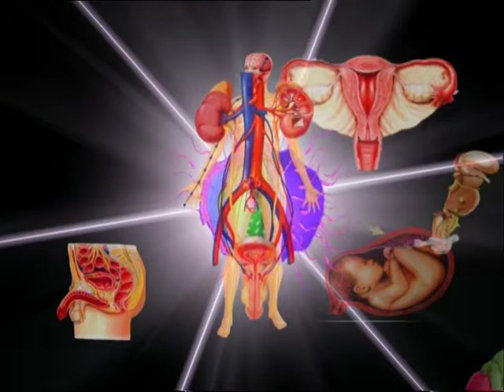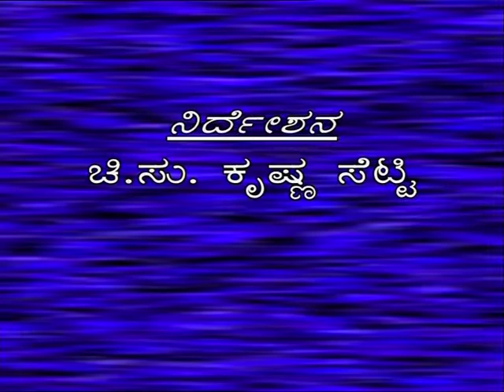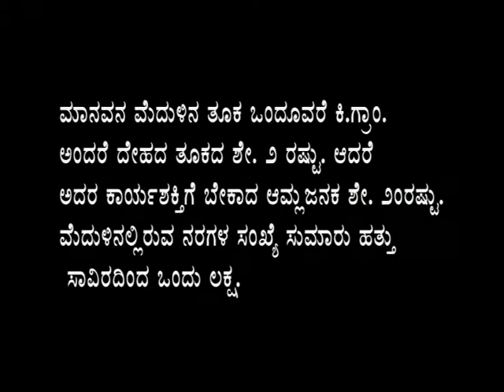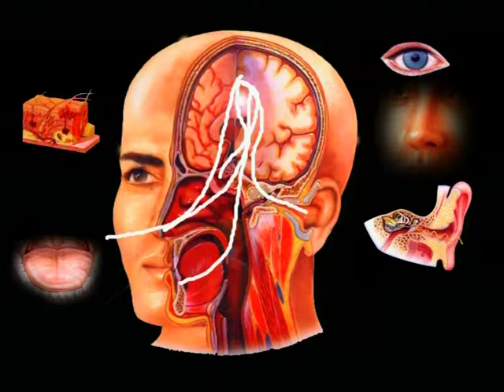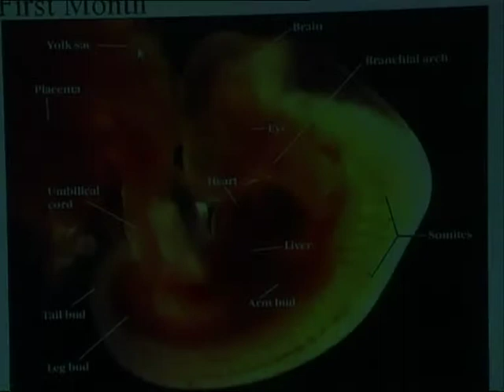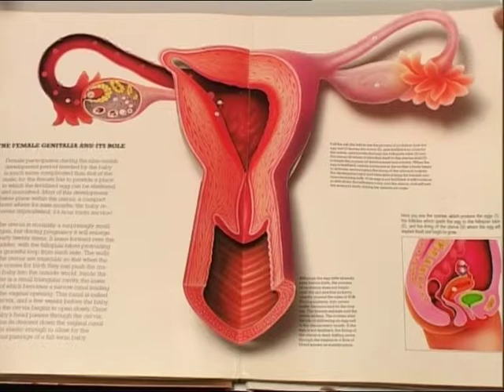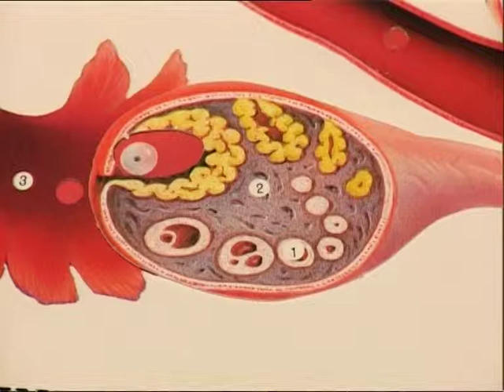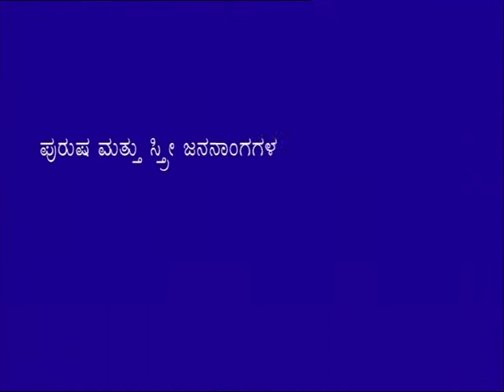Human part 1